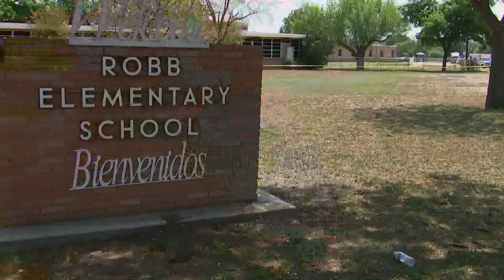Gunman dead after shooting at Texas elementary school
The governor says two officers were hurt in a shootout with the suspect. NBC's Brie Jackson shares the latest.

9NEWS (KUSA) is located in Denver, Colorado.